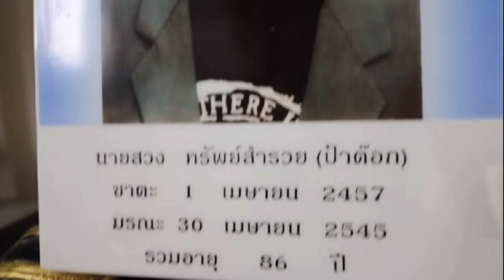วุฒิสภา เห็นชอบ ‘เอกวิทย์’ ประธานศาลอุทธรณ์ภาค 6 นั่ง ป ป ช แทน ‘ณรงค์’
วุฒิสภา เห็นชอบด้วยคะแนน 202 ต่อ 1 คะแนน ให้ ‘เอกวิทย์’ ประธานศาลอุทธรณ์ภาค 6 นั่ง ป.ป.ช.แทน ‘ณรงค์ รัฐอมฤต’ ที่ดำรงตำแหน่งครบ 9 ปี

เมื่อวันที่ 30 ต.ค.2566 ที่รัฐสภา มีการประชุมวุฒิสภา มีนายพรเพชร วิชิตชลชัย ประธานวุฒิสภา เป็นประธานการประชุม พิจารณาผู้ได้รับการเสนอชื่อให้ดำรงตำแหน่งกรรมการป้องกันและปราบปรามการทุจริตแห่งชาติ ตามมาตรา 14 แห่งพระราชบัญญัติประกอบรัฐธรรมนูญ(พ.ร.ป.) ว่าด้วยการป้องกันและปราบปรามการทุจริต พ.ศ. 2561 คือนายเอกวิทย์ วัชชวัลคุ ประธานศาลอุทธรณ์ภาค 6 แทน นายณรงค์ รัฐอมฤต ที่ดำรงตำแหน่งครบ 9 ปี โดยเป็นการประชุมและลงคะแนนลับ
ภายหลังนับคะแนนเสร็จสิ้น นายพรเพชร ได้แจ้งต่อผลการลงคะแนนว่า ที่ประชุมมีมติให้ความเห็นชอบ 202 คะแนน ไม่ให้ความเห็นชอบ 1 คะแนน ไม่ออกเสียง 4 คะแนน ซึ่งผลการออกเสียงลงคะแนน ปรากฏว่า นายเอกวิทย์ ได้รับความเห็นชอบด้วยคะแนนเสียงไม่น้อยกว่ากึ่งหนึ่งของจำนวนสมาชิกทั้งหมดเท่าที่มีอยู่ของวุฒิสภา คือ ไม่น้อยกว่า 123 คะแนน ดังนั้น นายเอกวิทย์ จึงเป็นผู้ได้รับความเห็นชอบให้ดำรงตำแหน่ง กรรมการป.ป.ช.